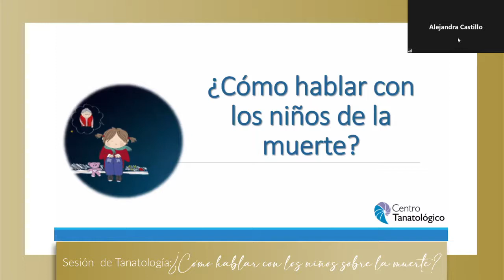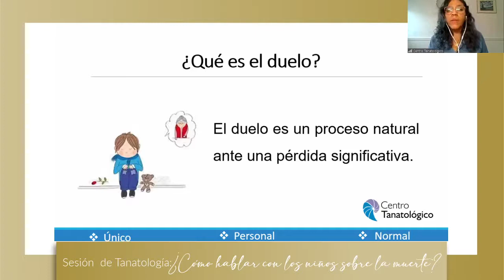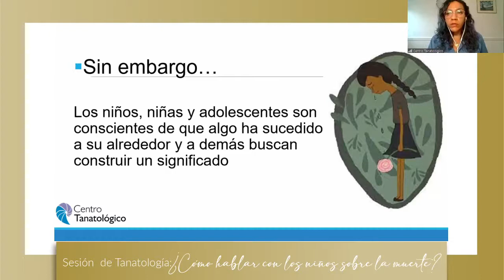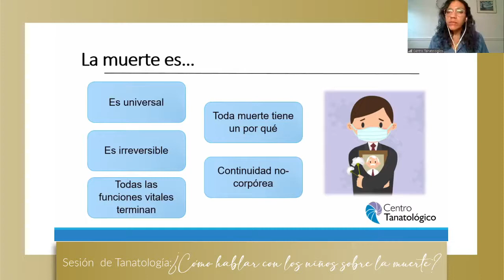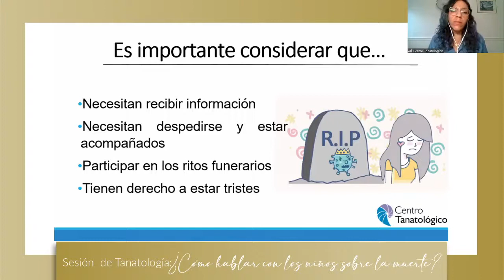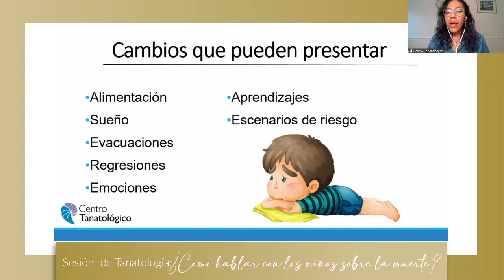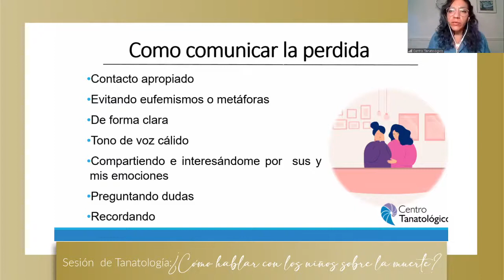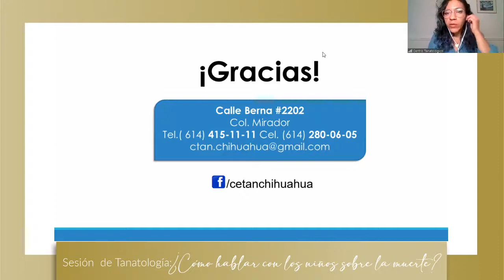Sesión de Tanatología - ¿Cómo hablar con los niños sobre la muerte?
En Mausoleos Luz Eterna te ofrecemos el apoyo tanatológico para enfrentar de una mejor forma el duelo y su proceso. Acompáñanos a conocer el valor de hablar con los niños sobre la pérdida de un ser querido y la mejor forma de hacerlo junto a los expertos del Centro Tanatológico de Chihuahua A.C.

Inicio 0:00
Comienzo de la sesión 1:40
Qué es el duelo 06:18
Mitos sobre el duelo en niños y niñas 08:05
¿Qué es la muerte? 17:53
Características del duelo en cada etapa 26:56
Cambios y manifestaciones en el duelo 32:18
Cómo comunicar la pérdida 37:20
Recomendaciones 42:46
Preguntas y respuestas 48:00